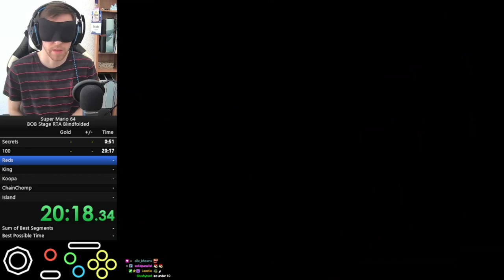Blindfolded SM64 - BOB Stage RTA Speedrun in 26:06 by Bubzia [WR]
This is a blindfolded speedrun of the Bob-Omb Battlefield (BOB) Stage in Super Mario 64 performed by Bubzia (me). This is a PB by around 8 minutes and a new record for the 100 coin star as well!

Still had pretty bad RNG in this one, I had to grab the backup box for the very last coin in 100 coins. Other than that confidence with the flights is really key in this stage, I made some improvements in strats, especially notable the new cannon entry from the wingcap box after the sign normalization.

For the upcoming third blindfolded 120 star run, I am currently going through each stage individually and try to improve and repractice the entire stage, so expect some more Stage RTA PBs soon!

MORE BLINDFOLDED CONTENT:
Special shoutouts to my Patreons this month:
Gibzy
Benlitz
Bob Farrell
FuNk3yLiCiOuS_95
ZXMany
vr4300
hpitre05
Joe Glenn
Theofili RG
Kelly Laqiunta
Boris